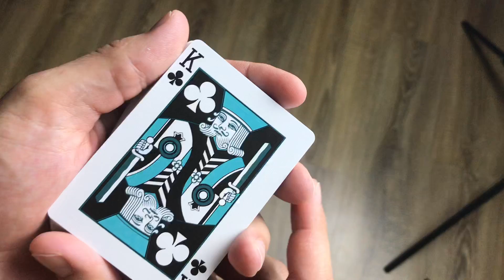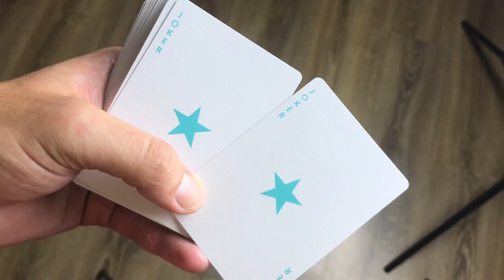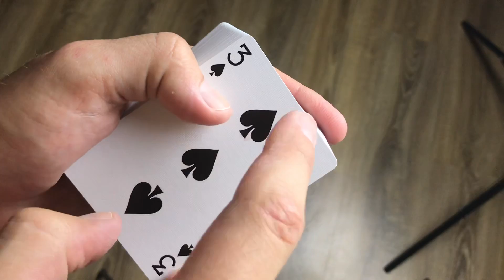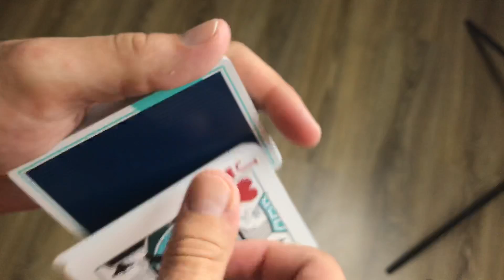СРОЧНАЯ ИНФА! ЧИТЕРСКАЯ КОЛОДА! КРАПЛЁНАЯ! ЭТО САМАЯ ДЕШЕВАЯ NOC 3000X1! ОБЗОР